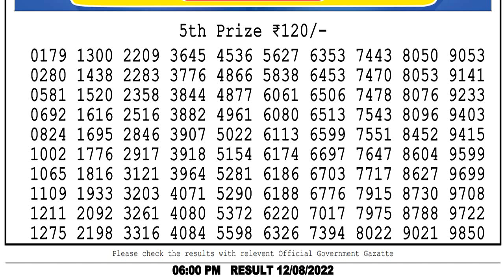Lottery Sambad Live Result 6pm Today 12.08.2022 Nagaland Lottery Sambad